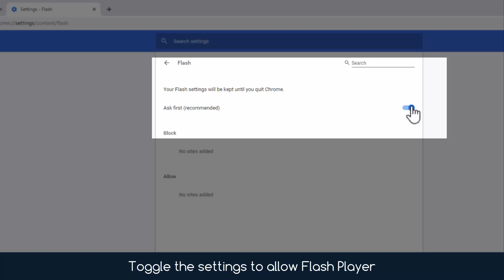myVEGAS: How to activate Flash Player on Google Chrome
Having issues playing myVEGAS on Google Chrome?  Learn how to activate Flash Player to keep on spinning!

Get Free Chips every day!